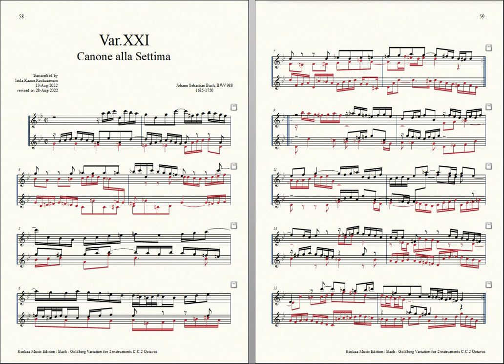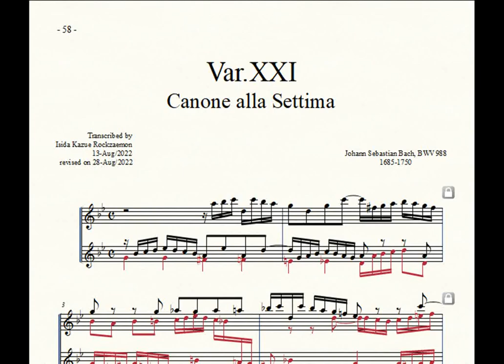Bach = Rockzaemon, “Goldberg Variation” for 2 Toy-Pianos Var. 21